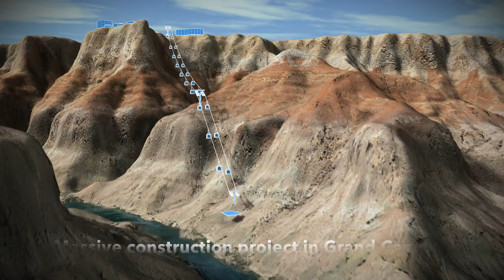Oppose the Grand Canyon Escalade!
Developers have introduced legislation that would begin construction of the amusement-park style gondola in the Grand Canyon. Tell the Navajo Tribal Council to reject the Grand Canyon Escalade Project, and support Navajo President Russell Begaye in his firm defense of the Grand Canyon against this attack from outside developers.

The Grand Canyon belongs to all of us, for all time, and it is not for sale.